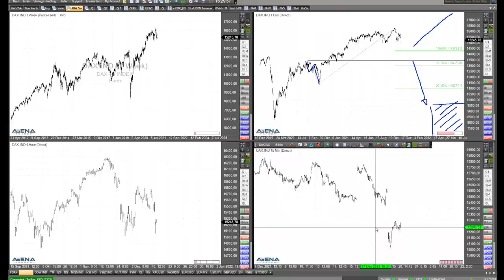Dax-Chance für die Aufwärtsseite vorhanden - Rüdiger Born blickt auf die Charts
Die Indizes fallen. Im Dax sehe ich eine Chance für steigende Kurse - schauen wir uns das im folgenden Video direkt am Chart genauer an.